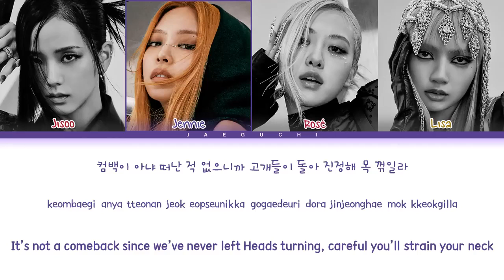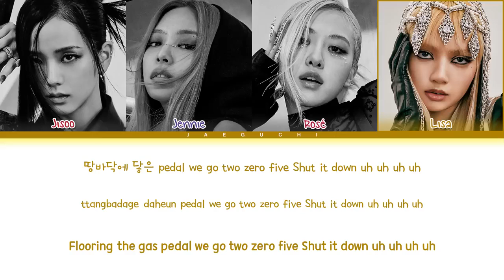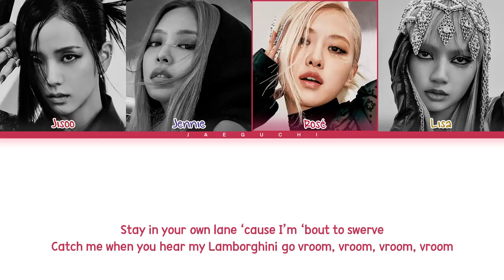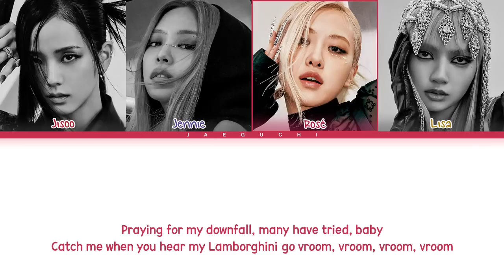BLACKPINK Shut Down Lyrics (블랙핑크 Shut Down 가사) (Color Coded Lyrics) | 1 Hours Lyrics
• Artist: BLACKPINK (블랙핑크)
• Song ♫: Shut Down
• Album: BORN PINK
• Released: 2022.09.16